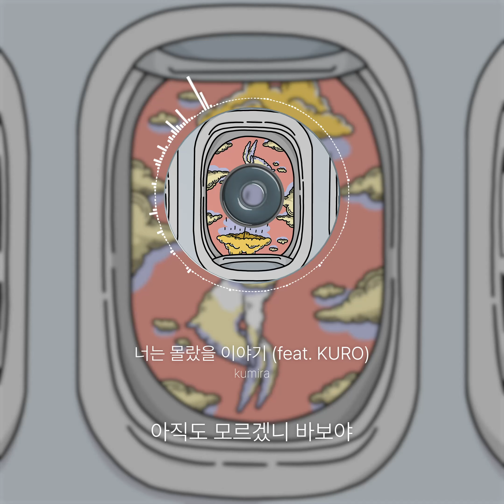kumira - 너는 몰랐을 이야기 (feat. KURO)(Official Audio)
괜히 너에게 티를 냈다간
네가 달아날까 봐 겁이 났었던 거야

Lyrics | 가사
너를 처음 봤을 때
oh my god beautiful
나는 가끔 네게 거리를 뒀지
너를 너무 좋아해서
너의 사랑 이야기는 내겐 poison
자기 전에 네게 전화 걸기 전에
말할 거리를 한 보따리 생각했던
가끔씩 전해 들었던 너의 연애
짝사랑 이야기에 마음을 접곤 했던
그날의 나 어땠을까 밤이면
게임을 함께 하곤 했던
우리의 밤 또 너와 나 난 요즘도
그때를 기억하곤 해
baby 나를 떠나가지 마
i love you
still need your love
우리 사이 언제까지나
i'm your love
still need you love
아직도 모르겠니 바보야
알 리가 없지 내가 바보야 웅
기억나 그날 밤에 네가 집에 갈 때
rainin all day 비도 오고 그런데 음
마침 나만 혼자 우산 챙겨 나왔을 때
너를 집 앞까지 데려다줄 마음에
난 신이 났어 애처럼
너와 함께 같이 우산 쓰고 집에 가면
정말 꿈만 같지
그럴 것 같았지만 너는 그냥 갔지
너는 그냥 갔지

kumira - [너는 몰랐을 이야기]

평소에 잘 표현하지 못해서 상대방은 알 수 없었던 그런 감정들을 일기처럼 적어본 노래입니다. 평소 많이 말하지는 못해도 그 사람이 얼마나 예쁜 사람인지, 사랑스러운 사람인지 알았으면 좋겠네요!

[Credits]
너는 몰랐을 이야기 (feat. KURO)
작사 kumira, KURO
작곡 kumira, KURO, 강유정
편곡 강유정
Artwork : boku_grim (보쿠)
Mix & Mastering: kumira